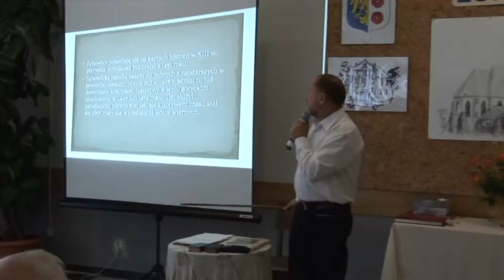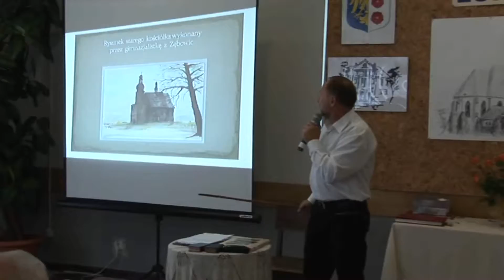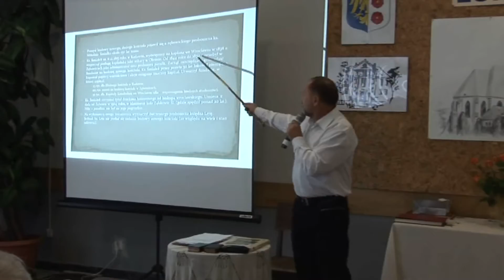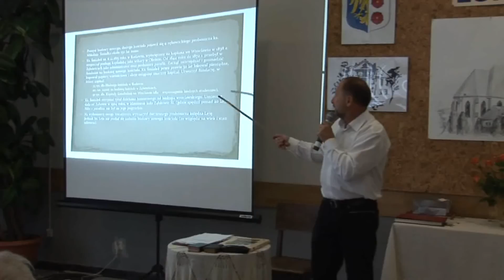Informacje Powiatowe z dnia 05.07.2011r. cz. II